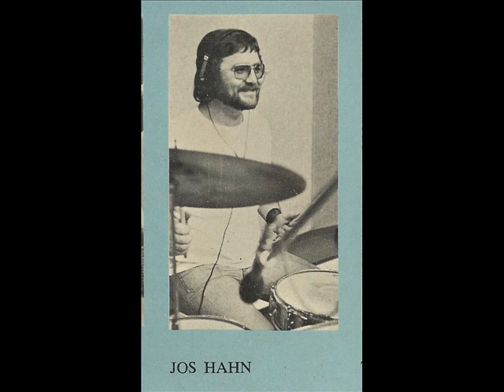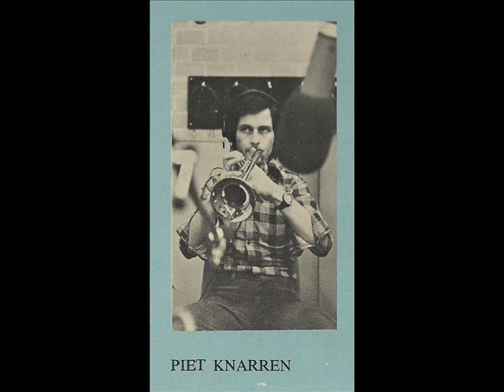Piet Knarren & the E.P.Band Caravan LP 1973 Remasterd By B.v.d.M 2013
KORT EN KRACHTIG HET MOEST ER VAN KOMEN !!